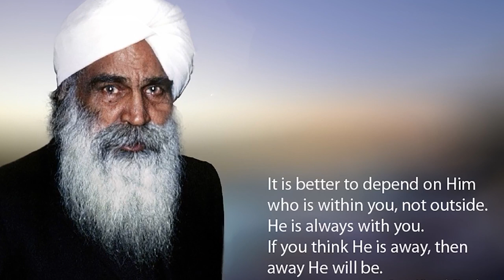The Cult of Nāda—Spiritual Sound VIbration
A friend on Facebook asked me about my work with spiritual sound vibration, and how I was initiated into the cult of Nāda. This is my answer.